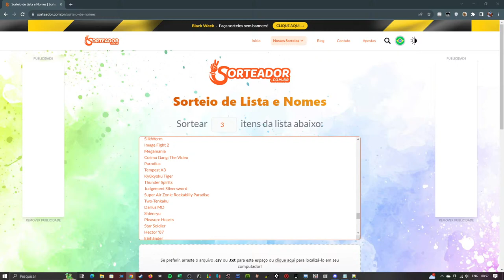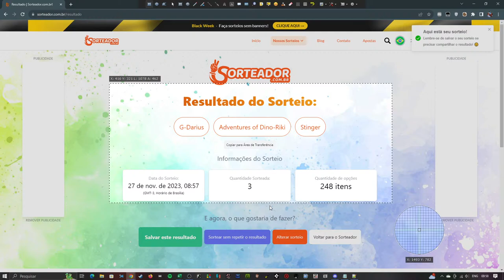Sorteio Último Jogo da 13ª Temporada - SBH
Metal Black
Batsugun
Gradius II
Dodonpachi
Gradius III
Dangerous Seed
Gynoug
1942
Carrier Air Wing
Phelios
R-Type Leo
Aero Fighters
Dragon Breed
Giga Wing
Thunder Force IV
Truxton II
Whip Rush
Vapor Trail
Cosmic Cop
Blue Wish Resurrection
Ark Area
Gokujyou Parodius
Ghost Pilots
Prehistoric Isle in 1930
Tiger-Heli
Planet Patrol
Gaplus
USAAF Mustang
Raiden II
Blazing Star
Crisis Force
Progear
Viewpoint
Guwange
Cobra-Command
Salamander 2
Tengai
Burning Force
Grind Stormer
Darius Twin
Raiden DX
Steel Empire
Ketsui JIT
Twin Cobra
Insector X
Thunder Force V
Pop TwinBee
Final Mission
Ray Storm
X-Multiply
Master of Weapon
Darius Gaiden
Adventures of Dino-Riki
Sol Divide
Alpha Mission
R-Type Delta
Super Star Soldier
Sinistron
Hellfire
Aero Fighters 2
Xexex
Final Blaster
UN Squadron
Fire Shark
Gun Smoke
Jikkiyou Oshaberi Parodius
Hong Kong 97
Sol-Deace
Cyber-Core
Harmful Park
Battle Garegga
R-Type
Out Zone
XDR
Lords of Thunder
Mars Matrix
Thunder Cross 2
Macross Plus
Eliminate Down
Defender
Gaia Seed
Rapid Hero
Darius
GunBird
DeathSmiles
Blue Hawk
Eco Fighters
Tetrastar The Fighter
Viper Phase 1
Recca
Andro Dunos
Samurai Aces
Terra Force
Gradius Gaiden
Gyruss
Strikers 1945 Plus
Cotton 100%
After Burner II
19XX
Sagaia
Legendary Wings
DonPachi
Thunder Force AC
Mercs
Dragon Blaze
Hyper Duel
Stinger
Aero Fighters 3
BioMetal
Life Force
Slap Fight MD
Battle Bakraid
Prehistoric Isle 2
Raiden Fighters
Galaga
Knightmare
Internal Section
1943 - The Battle of Midway
Cloud Master
FixEight
Dimahoo
Gradius V
Shock Troopers 2
Super R-Type
Ninja Commando
Last Duel
Last Resort
Smash T.V.
Super X
Bio-Hazard Battle
Night Striker
Twinkle Star Sprites
Strato Fighter
Ajax
Raiden III
Darius Burst
Image Fight
Strikers 1945 II
HotDog Storm
ESP Ra.De.
Vanguard
Air Buster
Fire Barrel
Gratia: Second Earth
Tatsujin
Sub-Terrania
In The Hunt
Brave Blade
Thunder Cross
Gyrodine
Zero Wing
Cyvern
Gradius
Flame Zapper Kotsujin
SeaQuest
Vimana
Sky Destroyer
Phalanx
Zing Zing Zip
Eden's Aegis
Elemental Master
Exerion
Star Force
Psyvariar: Revision
Magical Night Dreams: Cotton Boomerang
Spy Hunter
Exzisus
U.N. Defense Force Earth Joker
Thunder Dragon
Twin Action
Dogyuun
Vastynex
Line of Fire
Gaiares
Shikigami no Shiro 2
Akai Katana Shin
Illumination Laser
Wonder Boy III - Monster Lair
Chō Jikū Yōsai Macross: Scrambled Valkyrie
Acrobat Mission
Galaxy Force 2
Mr. Heli
Jishou No Chihei Mendako - The Flying Pancake Octopus in Blackhole
River Raid
Papillon Gals
Storm Gear
Space Manbow
Sonic Wings Special
Aero Blasters
Tokio
Shock Troopers
Fire Mustang
DoDonPachi Dai-Ou-Jou White Label
G-Darius
Lightning Fighters
Battle Traverse
Dragon Saber
Android Assault: The Revenge of Bari-Arm
Granada
SilkWorm
Image Fight 2
Megamania
Cosmo Gang: The Video
Parodius
Tempest X3
Kyūkyoku Tiger
Thunder Spirits
Judgement Silversword
Super Air Zonk: Rockabilly Paradise
Two-Tenkaku
Darius MD
Shienryu
Pleasure Hearts
Star Soldier
Hector '87
Einhänder
Silpheed: The Lost Planet
Kaikan
Scramble Spirits
Ku 2
Fantastic Night Dreams: Cotton
Sengeki Striker
Bōken Danshaku Don: The Lost Sunheart
Darwin 4078
Choplifter
Eschatos
Pocky & Rocky
Side Arms Hyper Dyne
1944: The Loop Master
Black Heart
Nebulas Ray
R-Type 2
Soukyugurentai
Communist Mutants from Space
TinyXevivos
Aldynes: The Mission Code for Rage Crisis
Strikers 1945
Super Thunder Blade
Detana!! TwinBee
Magical Chase
Asuka & Asuka
Total Carnage
Spinner-87 Legion
Chariot
GunForce: Battle Fire Engulfed Terror Island
Vulgus
Star Soldier: Vanishing Earth
Andro Dunos 2